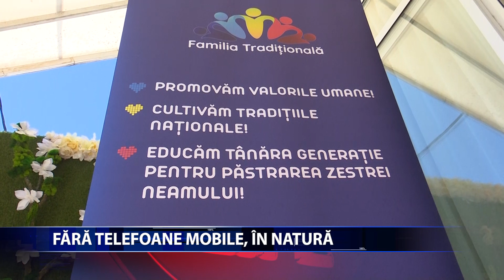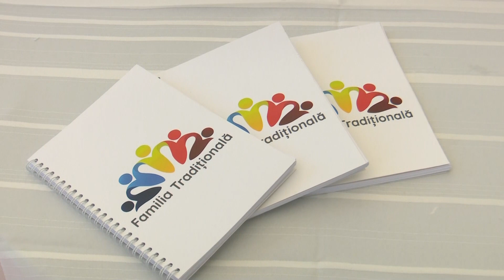FARA TELEFOANE MOBILE IN NATURA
Tinerii din Iasi au ocazia sa invete tehnici de supravietuire in natura, cum sa se orienteze in teren sau cum sa-si amenajeze un loc de campare in cadrul unei tabere. Asociatia „Familia Traditionala" desfasoara acest proiect in perioada 7-11 august.  Cei dornici sa participe la aceste activitati inca se mai pot inscrie pe site-ul sau pe pagina de Facebook a asociatiei.